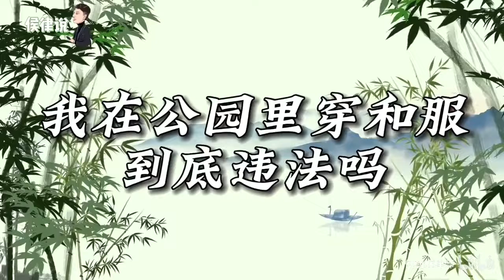穿和服在公园拍照违法吗？